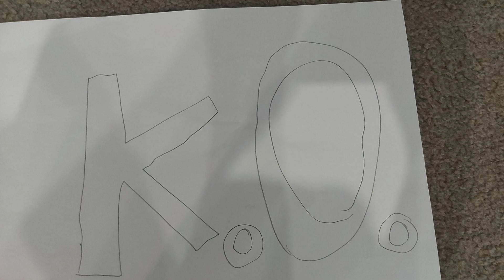stop motion:big fight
I made the music myself